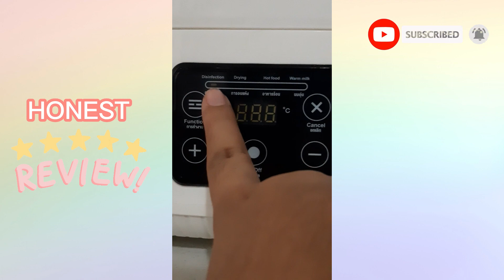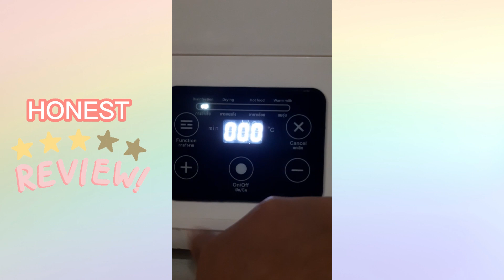COCOBB STERILIZER HONEST REVIEW | HOW TO USE | 2023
Sa mga gusto po umorder click nyo lang po yung link sa baba 👇👇👇